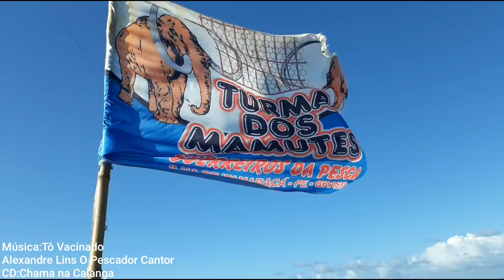Mamute de Proeiro? Treinamento de Renan em Alto mar.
Mamute Passando Dicas para Renan Pegar seus Covos em Alto mar.

Alexandre Lins O Pescador Cantor
CD:Chama na Calanga

Conta para Ajudar na Construção da nova Jangada dos Mina Minha:
Agência 2546
Operação 013
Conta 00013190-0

Siga o Mamute no Instagram e no Facebook
Instagram:Mamute Alexandre Lins

Chama na Calanga